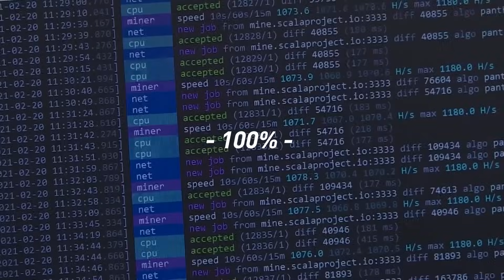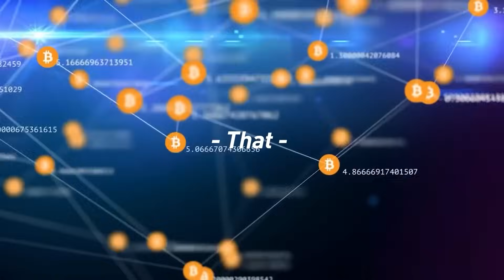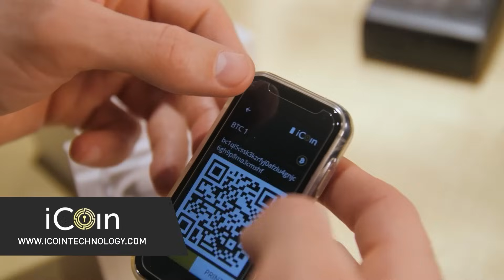America's Great Depression | The Twilight of Gold Series | Episode 16 (WiM404)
My friend and fellow student of money codenamed "Lester" joins me for a multi-episode conversation exploring the excellent book "The Twilight of Gold" by Melchior Palyi.

// OUTLINE //
00:00:00 - Coming up
00:00:58 - Intro
00:02:31 - Helping Lightning Startups with In Wolf's Clothing
00:03:17 - Current Situation of the Bitcoin Market Price
00:07:30 - Decay of the System: Vietnam War and FTX Scandal
00:36:42 - Self-Preservation and Self-Deception
00:38:30 - The Oracle for Truth
00:43:54 - The Predictability of Assets
00:45:51 - Run Your Business from Anywhere with NetSuite
00:46:56 - Secure Your Bitcoin Stash with the iCoin Hardware Wallet
00:47:52 - Myth Two: Capitalism & the Great Depression
00:53:26 - Price Camouflage in 20th Century
01:00:15 - Inflation Harvests Additional Productivity
01:04:46 - Economic Theory and Observational Data
01:07:15 - Why Fractional Reserve Banking is Insolvent and Fraudulent
01:19:32 - Enhance Your Brain Power with Mind Lab Pro
01:20:39 - Take Control of Your Healthcare with CrowdHealth
01:21:41 - Increase in Total Outstanding Reserve
01:23:46 - 10 Ways to Control Total Bank Reserve
01:28:41 - Main Inflationary Factor
01:33:33 - Britain's Switch Back to Gold Standard
01:38:29 - Uncontrolled Factors and Increase in Controlled Reserves
01:42:29 - The Deflationary Period
01:44:41 - The Great Depression: Why and How
01:46:35 - Bad Outcomes of Central Planning
01:50:45 - Missing the Perspective of Consequences